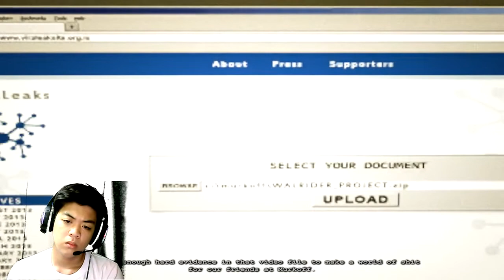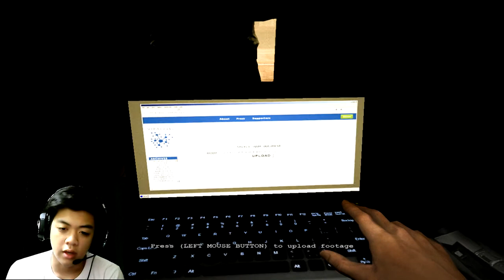I think I just murdered somebody (again) | Pro plays #4 : Outlast:WhistleBlower (Part 2)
I just ended whistleblower in a bit. The first part was streamed so I just continued until the end on this episode :)

(INSERT DESCRIPTION HERE see below)

or visit at Victory Mall Monumento 3rd floor
Mondays: Pro-plays series
Tuesdays: Noob-plays series
Wednesdays: Pro vs. Noob series
Thursdays: Reel-talk commentaries
Fridays: Random Video (Highlights, just as random as we can get)
Saturdays: Special videos day (short films, covers, podcasts, etc.)
Sunday: Free day (because family day)